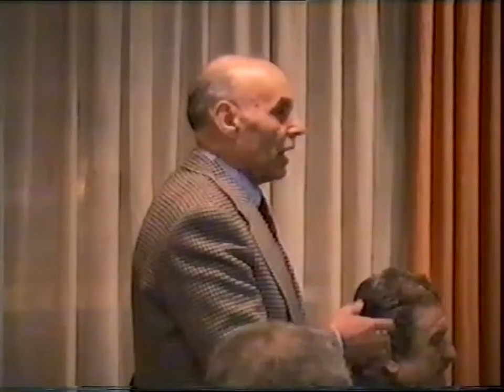'Η ΑΛΛΑΓΗ ΤΟΥ ΠΑΣΧΑΛΙΟΥ' KING ΜΙΝOS 26-3-96